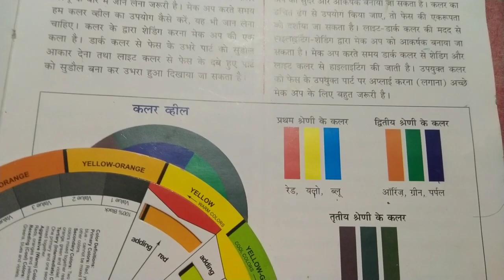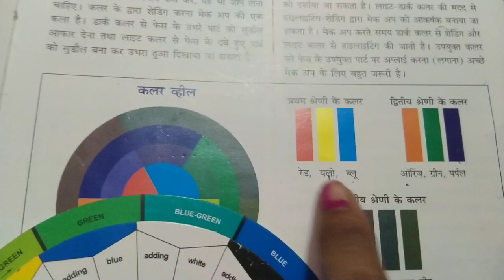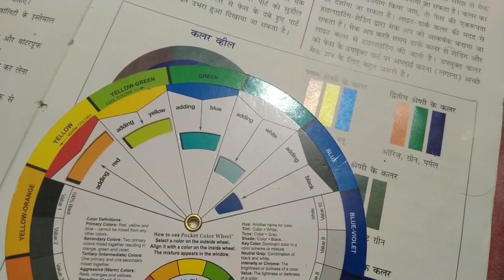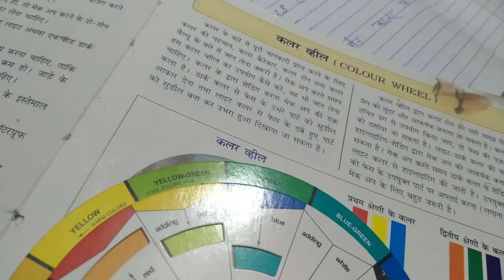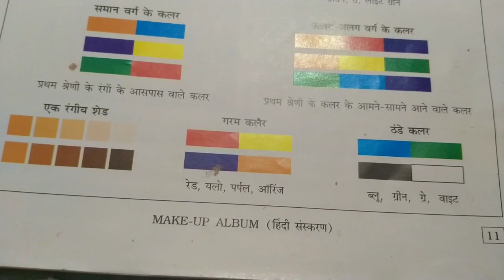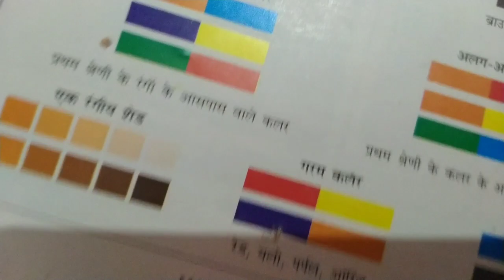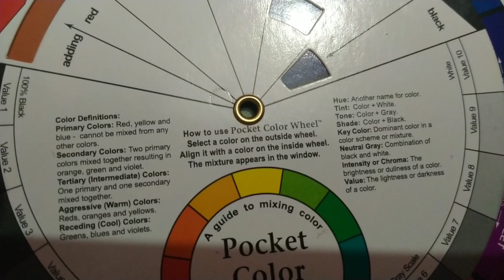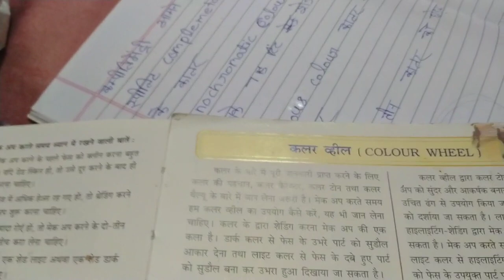Colour wheel primary secondary Tertiarary intermediate colour Kise Kahate Hain